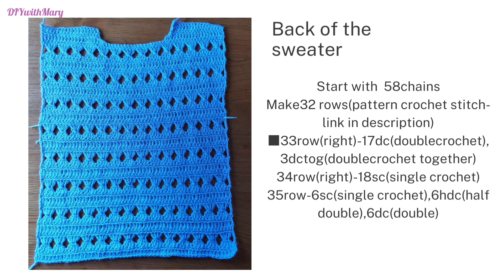Crochet sweater description 8-9 years#crochetpattern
if you need crochet hooks
if you need a good yarn
if you need a wool bubble

Hello, beautiful people! Here's a brief description of how to make this sweater in size 8-9 years. I'll include the links to the stitch pattern I used and where to find the project's yarn.